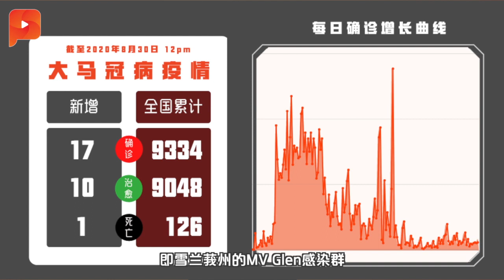土团开放非巫裔 沙比里：与巫统 合并路艰辛 | 大事纪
巫统最高理事阿末沙比里指出，若土团参照的是公正党模式让所有族群成为党会员，那两党合并之路势必艰辛。
反之，土团和公正党党员结构相同，两党容易结合。